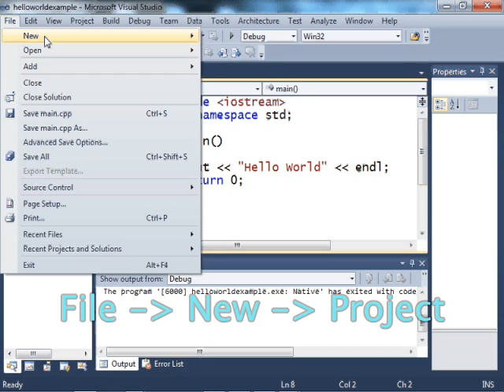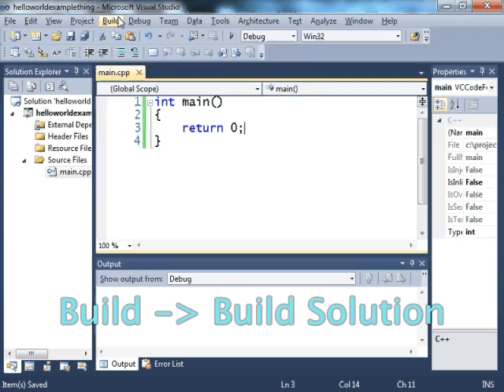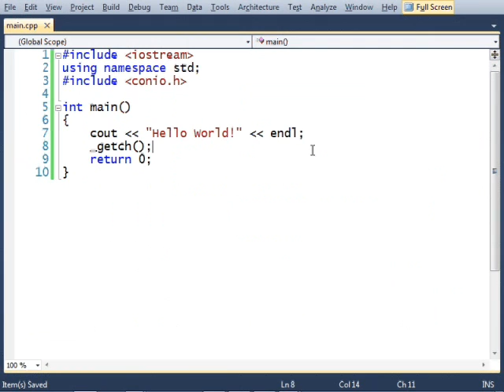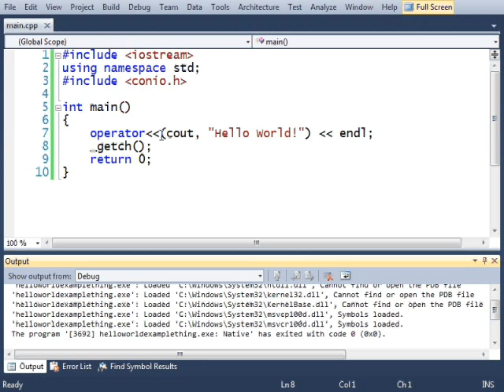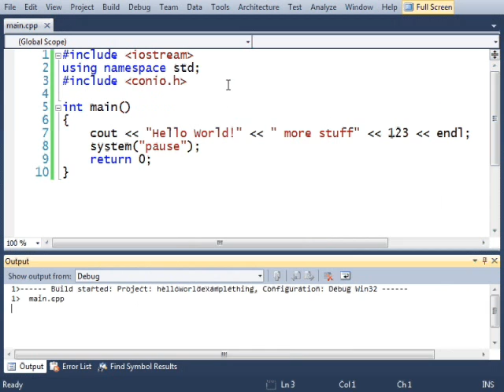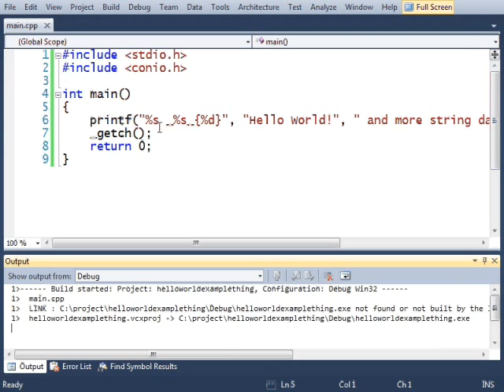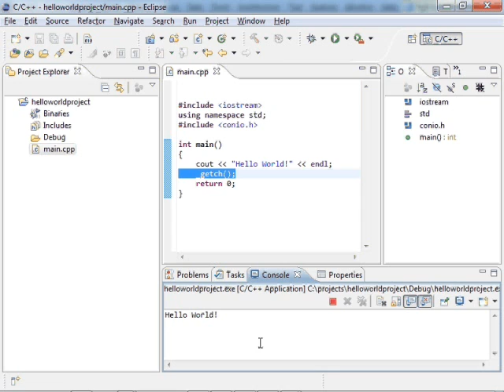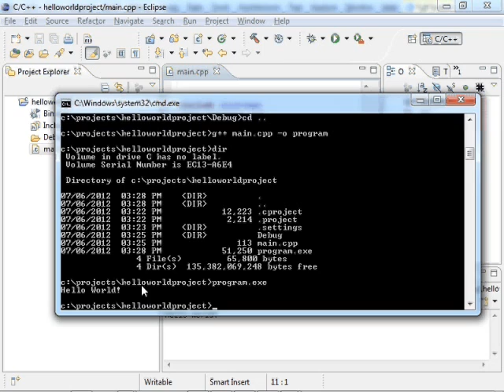C++ Hello World Tutorial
Professor Vaganov's "Hello World" tutorial for C++

This tutorial uses Microsoft Visual Studio 2010. If you don't have a compiler yet, and you are using a Windows computer, you should download and start Microsoft Visual Studio C++ Express
Other Integrated Development Environments (IDSs) or compilers can be used with these tutorials as well, though these are designed for Windows.